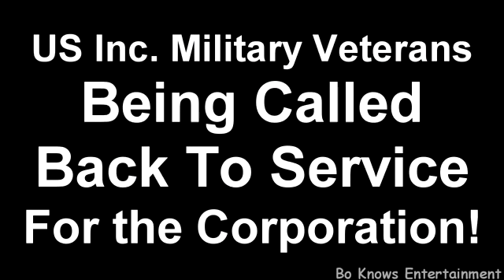US Inc. Military Veterans Being Called Back To Service for the Corporation.flv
Da: BoKnowsEntertainment  | Creato il:  31/mar/2011

Read all before commenting: It's time to un-volunteer from this corporate killing machine for the benefit of the banksters. This is chilling - this is going on now. Heads up!